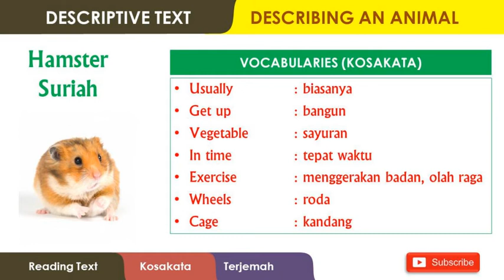Descriptive Text | Describing an Animal (Hamster) | Contoh Descriptive Text dan Terjemahnya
Descriptive Text | Describing an Animal | Contoh Descriptive Text dan Terjemahnya

Content dalam Video:
Contoh teks deskripsi tentang binatang (Reading Text)
Vocabularies
Terjemah

Aktifkan lonceng untuk notifikasi video terbaru.